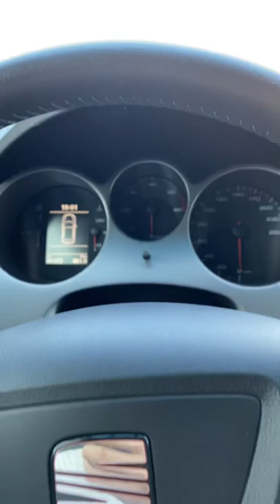SEAT ALTEA XL 2015 iTech